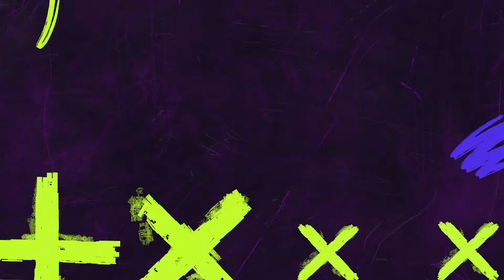BEST OF SPOTV #18: DUCATI CÓ TIẾC KHI ĐẨY BASTIANINI ĐI?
Tháng 8 tiếp tục là tháng đầy sôi động với những nội dung thể thao đặc sắc trên các kênh SPOTV thuộc hệ thống truyền hình MyTV. Tâm điểm trong tháng thứ 2 của quý 3, chắc chắn là US Open, giải Grand Slam cuối cùng trong năm của làng quần vợt. SPOTV hân hạnh là kênh sóng duy nhất tại Việt Nam truyền tải trọn vẹn những hình ảnh, trận đấu, vòng đấu hấp dẫn của các giải đấu thuộc hàng đinh của bộ môn nhận được nhiều sự quan tâm rộng rãi của đông đảo khán giả tại Việt Nam.

Đến với kênh MyTV Sports, cả thế giới thể thao trong tầm tay, cập nhật 247, mời mọi người đón xem!!!

© Bản quyền thuộc về MYTV SPORTS, vui lòng không reup dưới mọi hình thức
© Copyright by MYTV SPORTS - Do not Reup, thank you!